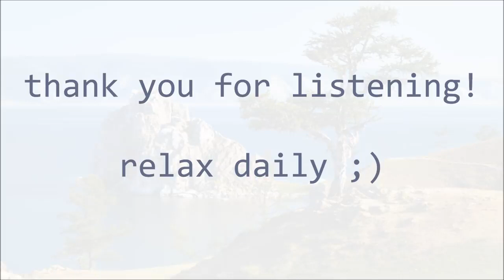BACKGROUND MUSIC - smooth, ambient, feel good - RELAX DAILY N°016